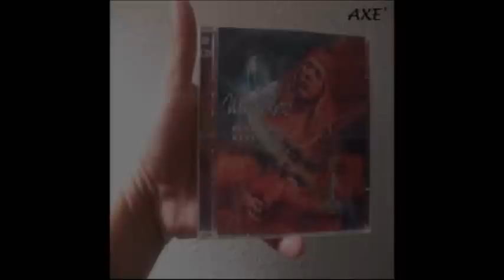ULI JON ROTH SCORPIONS REVISITED [ YELLOW RAVEN ] AUDIO TRACK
AUDIO TRACK FROM ULI JON ROTH'S SCORPIONS REVISITED .